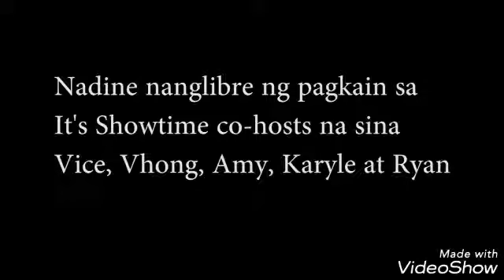Nadine Lustre Nanglibre Ng Pagkain Sa It's Showtime Kasamahan